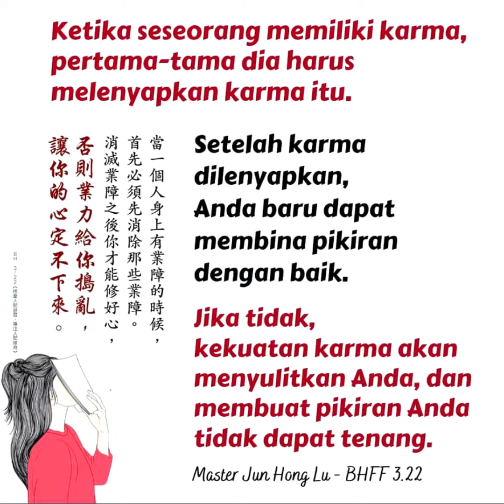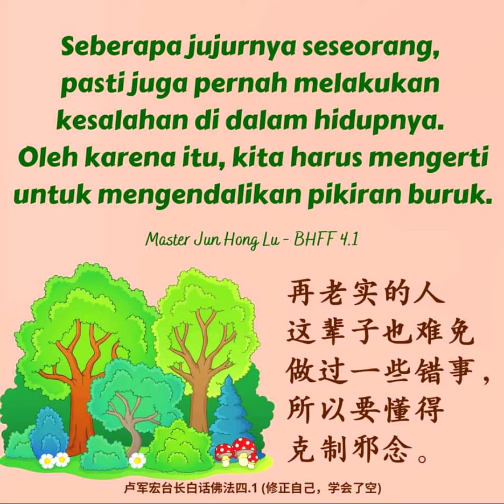✨Kumpulan Kata-kata Mutiara✨ 💕Master Jun Hong Lu💕🌈 Penuh dengan Kebijaksanaan🌈💖佛言佛语💖